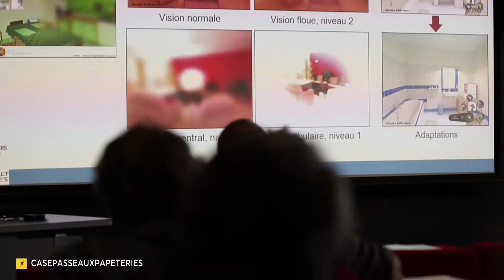Imaginascience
Imaginascience : les rencontres de l'image scientifique pour la jeunesse
Projet porté par La Turbine sciences à Annecy
Les 17, 18 et 19 octobre 2017